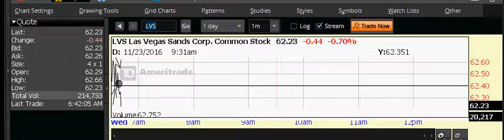super happy,, why ? not afraid anymore...